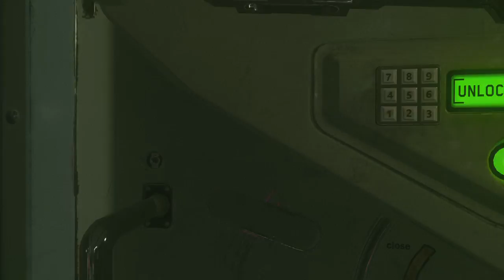Call of Duty Infinite Warfare Campaign Part 3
Hope you enjoyed this episode. It helps me out a lot. ;D

And if you wanna see more of my walkthroughs, head over to my gameanyone